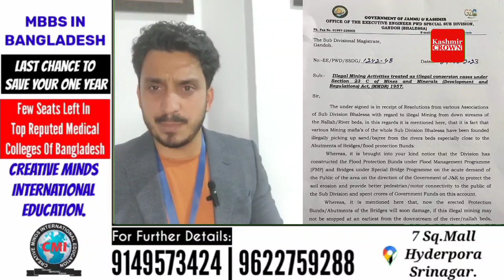Cloudbursts in Himachal Pradesh........